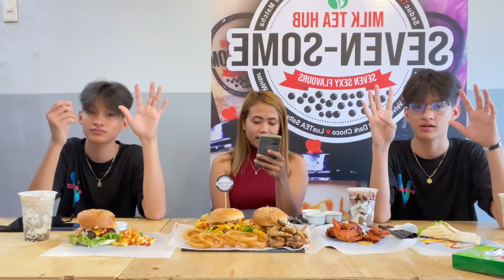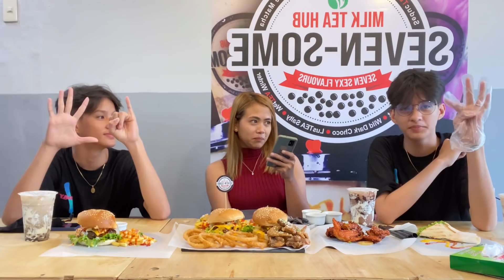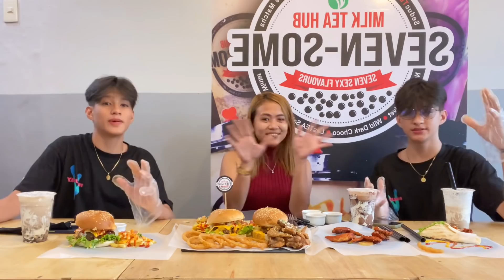PUT A FINGER DOWN CHALLENGE / MUKBANG (W/MAM SIRI) | Fagarita Twins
HI GUYS